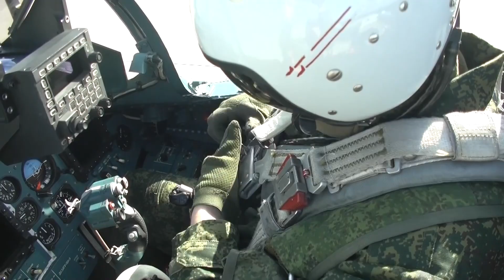Phi đội Máy bay chiến đấu Su-30 SM của Lực lượng Không quân Nga thực hiện nhiệm vụ chiến đấu